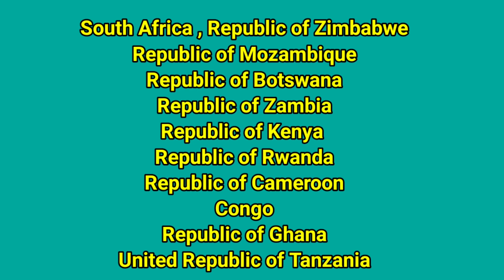which countries still have to do 15 days quarantine in Thailand ?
Thailand reduce quarantine from 14 days to 10 days but not for every countries  this is the list that still need to do  15 days quarantine .

I am Namtan , A licensed English speaking tour guide in Phuket since 2006 - now

Interested to having a private tours and transportation service please contact